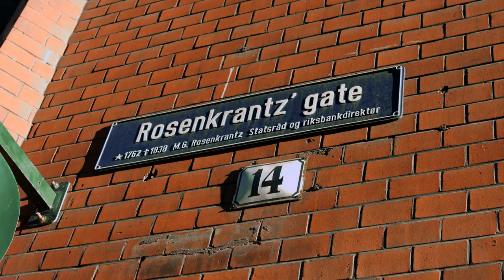BlackMagic Oslo Norway v1